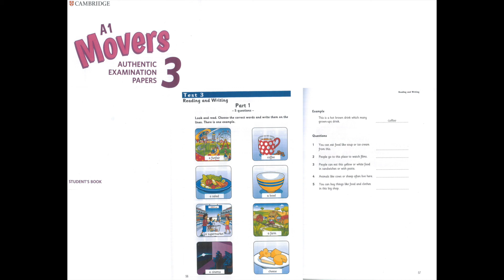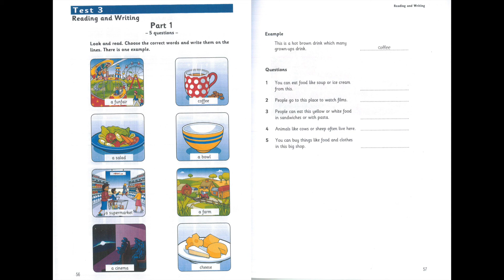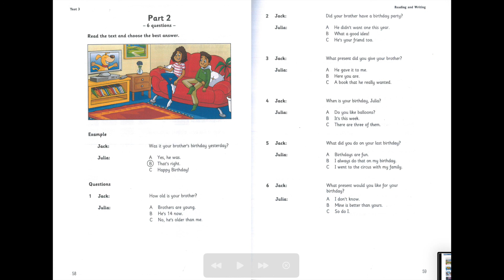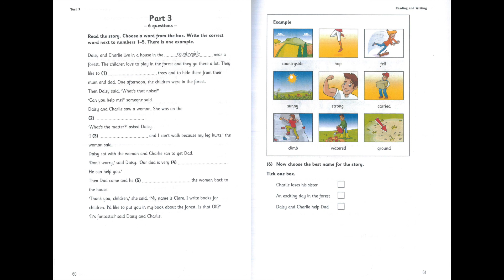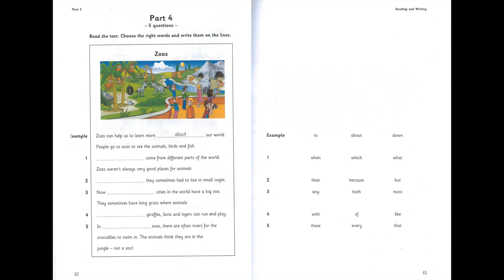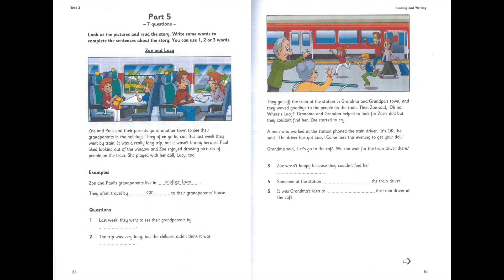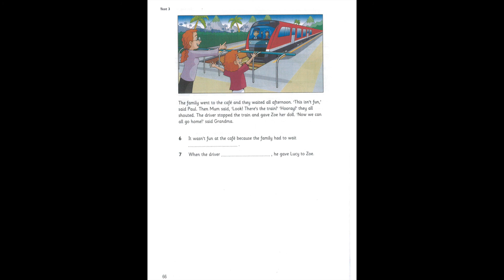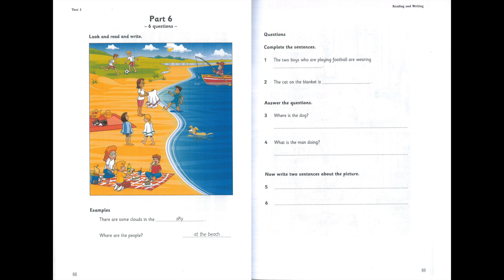Movers 3 | Test 3 | Reading and Writing | A1 l All English 4U